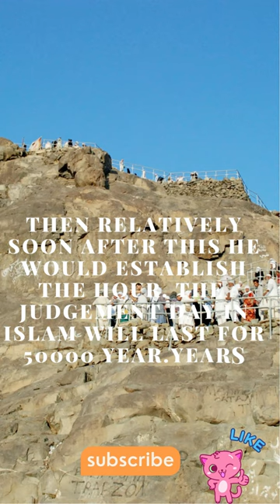How many years will islam last as per Hadith ?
How many years will islam last as per Hadith ? the prophet Muhammad has said Islam has a specific lifespan on earth, these Ahadith state Allah gave Islam 1500 years then relatively soon after this He would establish the Hour. The Judgement Day in Islam will last for 50000 year. These are all assumptions, but which I believe to be to a great extend true. And it seems the course of history is heading this way. But at the end, ONLY ALLAH KNOWS BEST.